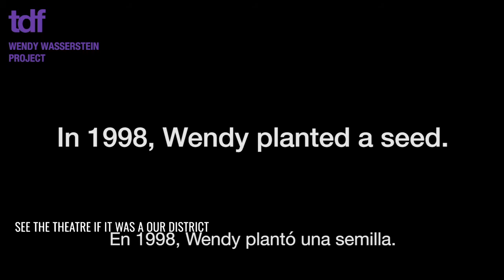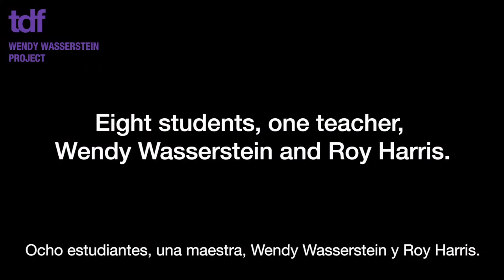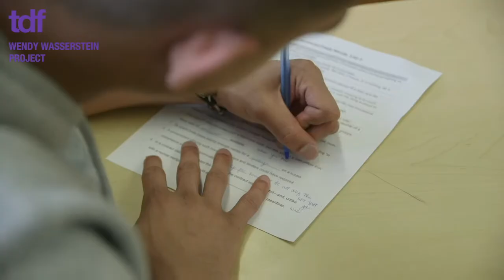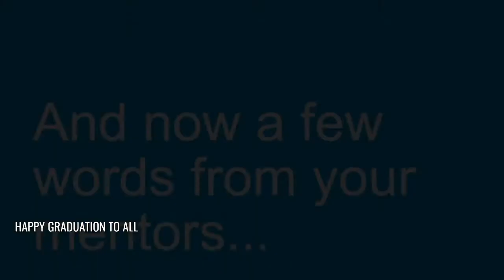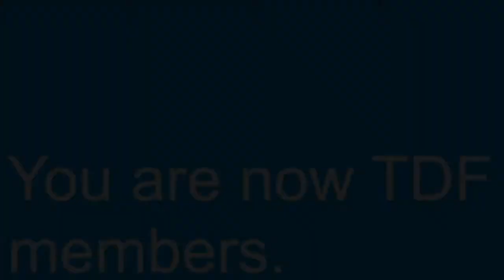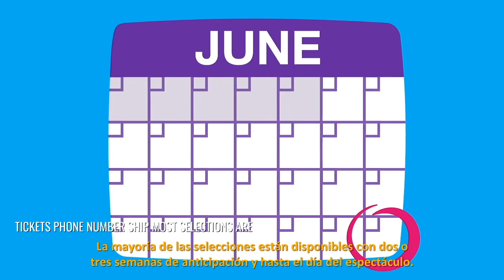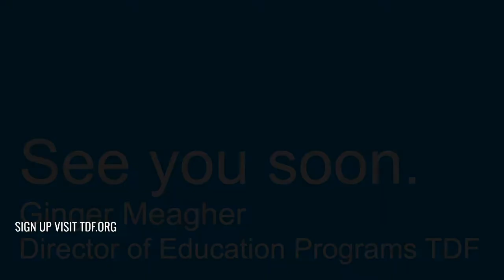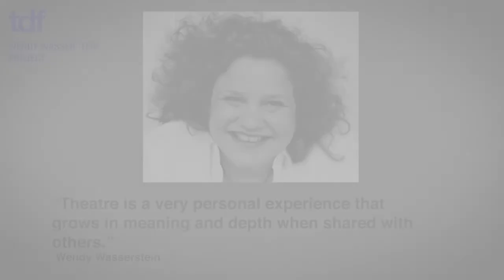Wendy Wasserstein Project Virtual Celebration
In 1998, Pulitzer Prize-winning playwright Wendy Wasserstein and TDF wanted to see if theatre was still relevant to young people. We took eight high school students to see six shows in one season, and had pizza and talked after every performance.

Today that experiment has blossomed into 24 mentorships. Top theatre professionals share their time and expertise with public school students throughout the five boroughs. Together they see hundreds of shows a year, always followed by discussions.

Please join us as we gather virtually to celebrate this year's participants with words of encouragement from teachers, mentors and alums.